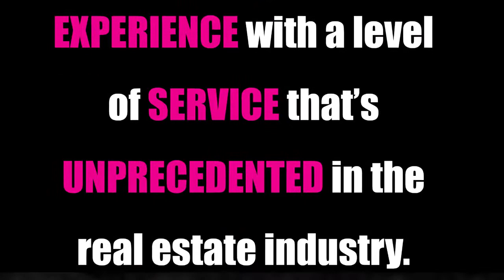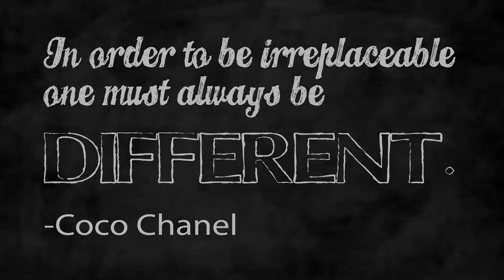Coco Chanel - Silicon Valley Sweetlife Trailer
Coco Chanel was right, in order to be irreplaceable you do need to be different. Through our 30 plus years of experience we've learned that in order to be irreplaceable one must always be different. Our vision was to create an entirely different brand of real estate service; one that redefines how real estate is practiced in the Silicon Valley. We call it Silicon Valley Sweetlife by Sylvia C!
 Our main goal was to exceed all expectations by providing our clients a 5-Star real estate experience with a level of service that's unprecedented in the real estate industry.
 When Silicon Valley Sweetlife and Sylvia C! represent your home we can assure you it will be marketed in a way that's simply unmatched. Moreover, we've invested years analyzing our marketplace and have designed a marketing strategy that's efficient and straightforward; one that will ensure the highest sales price possible for your home.
 To find about more about our Silicon Valley Sweetwlife difference,

Intrested in selling or buying a home?